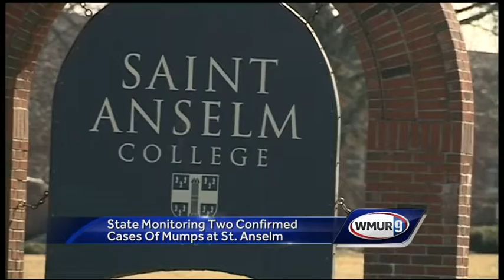Saint Anselm College hockey players sickened by mumps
State health officials have issued an alert after two cases of the mumps were confirmed, and another three were suspected.